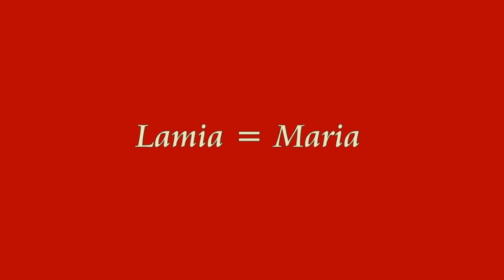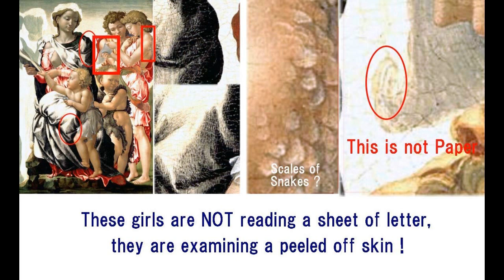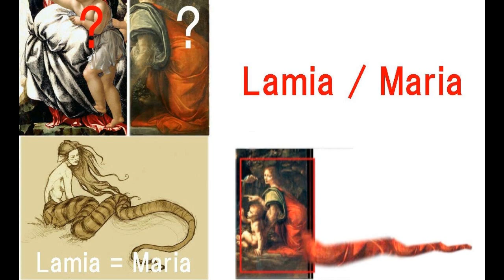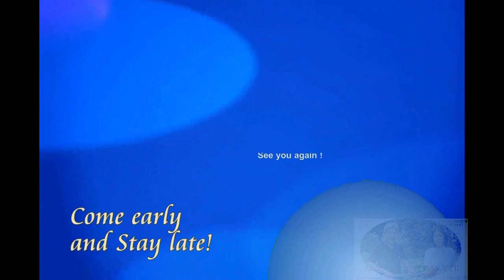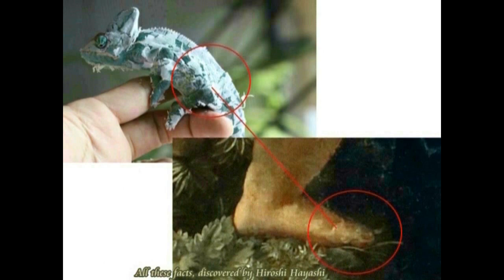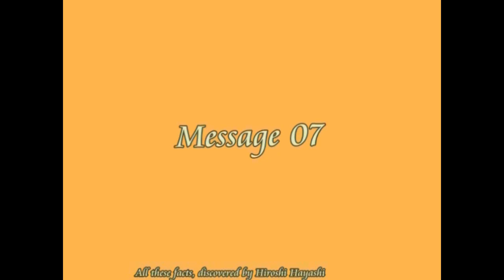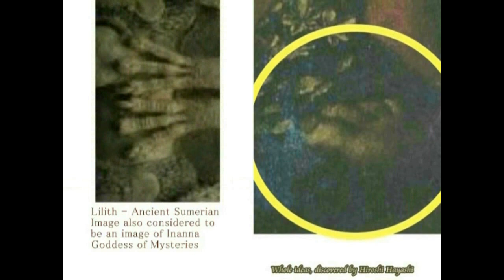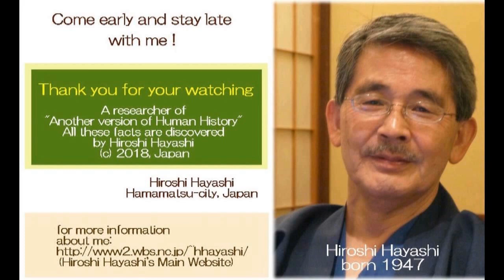3232【02新改】Madonna in Manchester+Lamiaマンチェスターの聖母は、魔女のラミアであった説＋ダビンチの描いた魔女ラミアby Hiroshi Hayashi, Japan